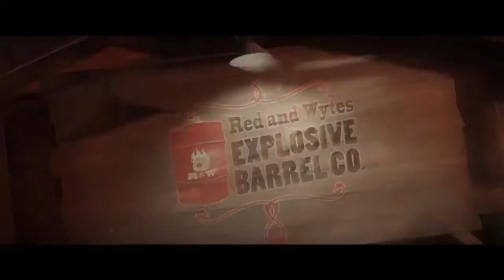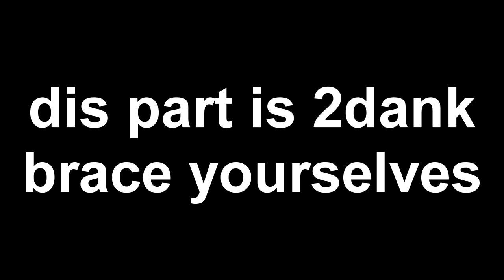MLG END OF THE LINE (Team Fortess 2 SFM)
I AM JUST MAKING AN MLG EDIT OF THE SFM END OF THE LINE. CREDIT TO JAMES MCVINNIE.